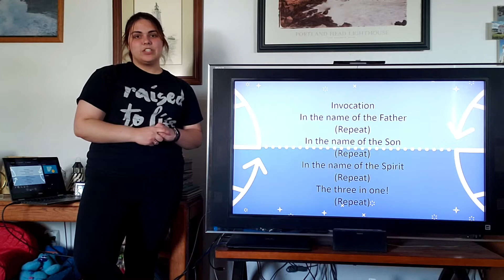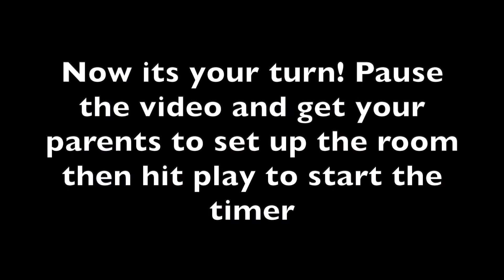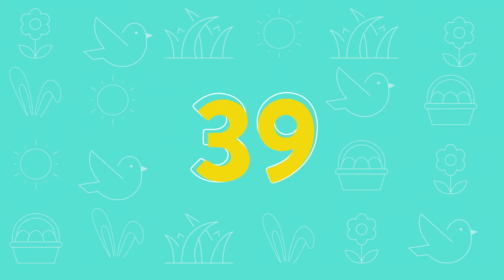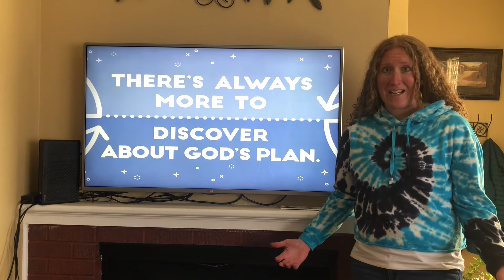Children's Church at Home (4/26 - 5/2)